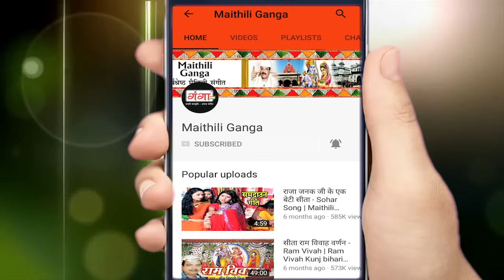सावन स्पेशल मैथिली शिव भजन 2024 - Maithili Sawan Shiv Bhajan | शिव के नचारी | Maithili Shiv Nachari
Maithili Ganga presents - सावन स्पेशल मैथिली शिव भजन 2024 - Maithili Sawan Shiv Bhajan | शिव के नचारी | Maithili Shiv Nachari

for latest updates of new सावन स्पेशल मैथिली शिव भजन 2024 - Maithili Sawan Shiv Bhajan | शिव के नचारी | Maithili Shiv Nachari

Song – Maithili Sawan Bhajan 2024
Singer – Poonam Mishra, Juli Jha, Madhav Rai, Dilip Darbhangiya